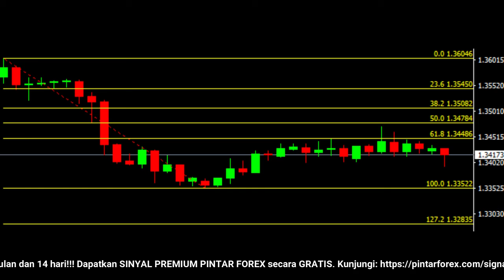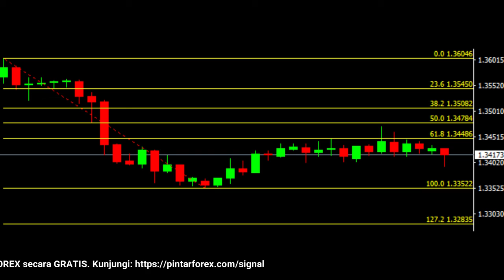🔴 LIVE: Analisa Forex Hari Ini 17 November 2021 Waspadai GBP-USD Masih Bearish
"Analisa Forex Hari Ini 17 November 2021 Waspadai GBP-USD Masih Bearish